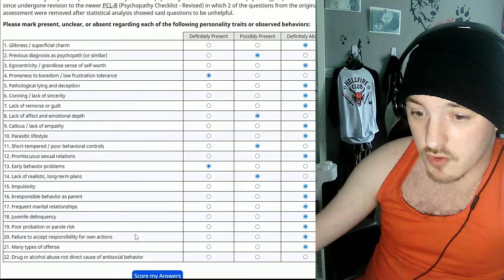The Online Psychopath Text - Weird News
If you’ve ever been called – or called someone – a psychopath, it’s possible that you didn’t actually realise the true meaning of the word that you were using. So here is a online Test you can all do

00:00 Well crap
00:26 Intro
01:09 What is a Psychopath
07:04 The Test
10:20 Outro